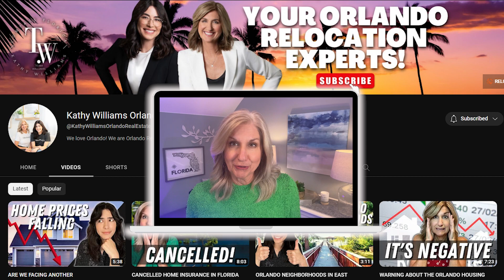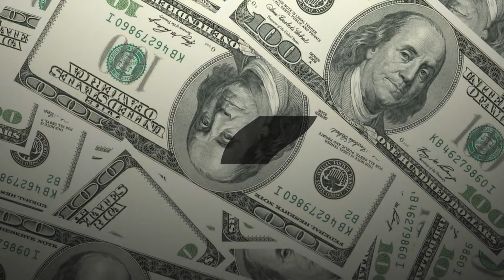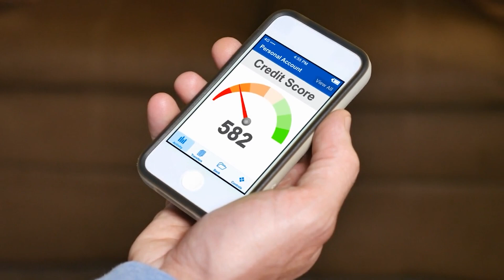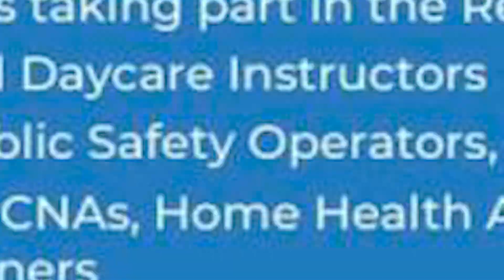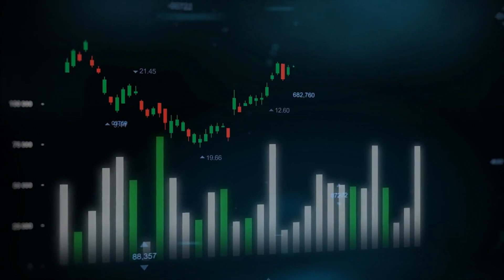TOP 10 HOME BUYING MISTAKES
What are the top 10 mistakes that home buyers make?  In this video I will help you through these mistakes that home buyers make so you wont make them.
Hi there! Thinking about relocating to the Orlando area? Team Williams, Your Orlando Relocation Experts, are here to help.

MORE R E S O U R C E S:Get Your Home Valuation ➳

We are so grateful for all of our subscribers, both clients and real estate agents.
00:00 Introduction
01:01 top ten mistakes
05:35 Last 2 might be a surprise